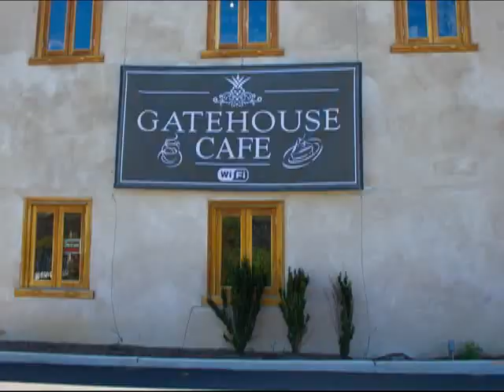Empowerment Cafe 2